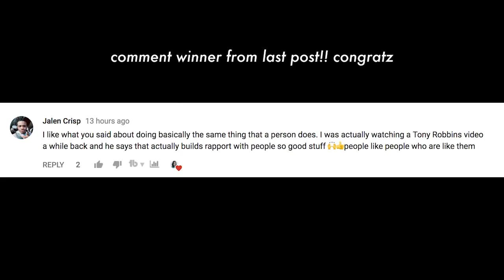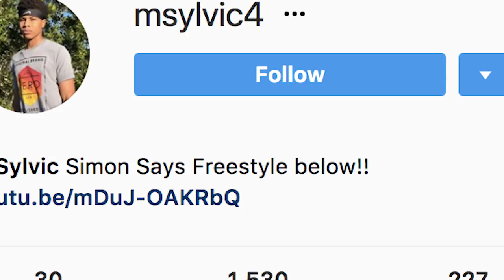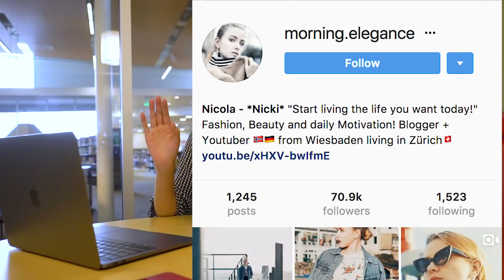STUCK ON THE INSTAGRAM ALGORITHM UPDATE 2018?